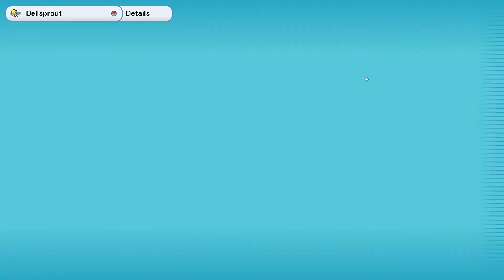Pokemon3D: Falkner (4)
Hello and welcome to a Lets Play of the first person fan made Pokemon game Pokemon3D. This is a fan made remake of the popular Pokemon games Gold and Silver.

This a fan made game and is not associated with Nintendo, GameFreak, or Pokemon in any way.